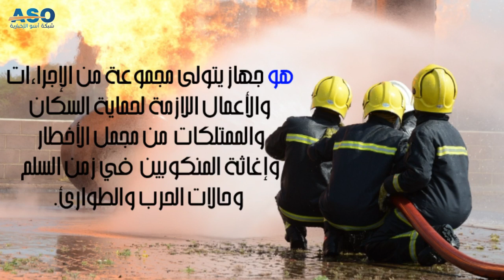فيديوغرافيك عن تشكيل الدفاع المدني في الحسكة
فيديوغرافيك عن تشكيل الدفاع المدني في مدينة الحسكة